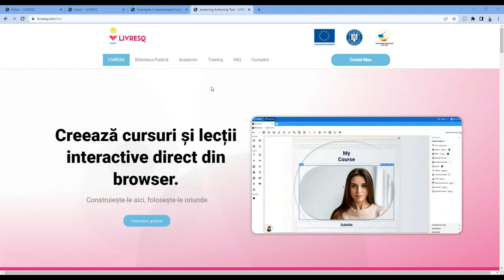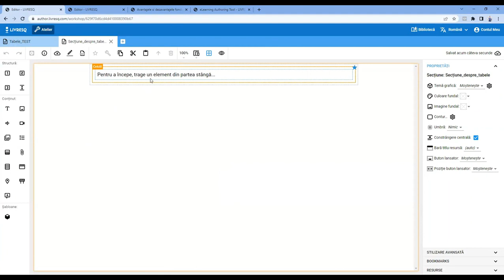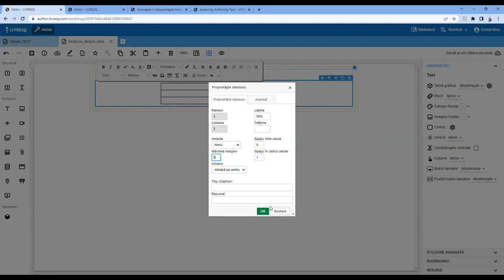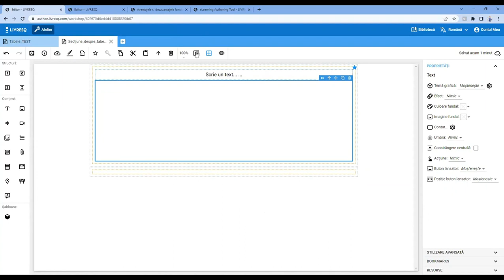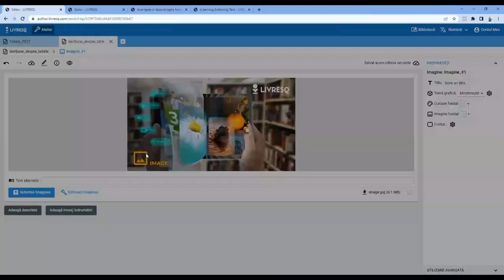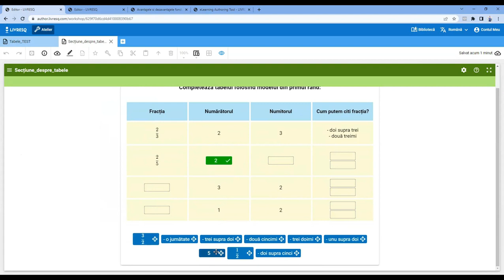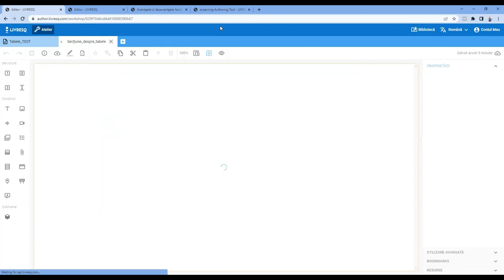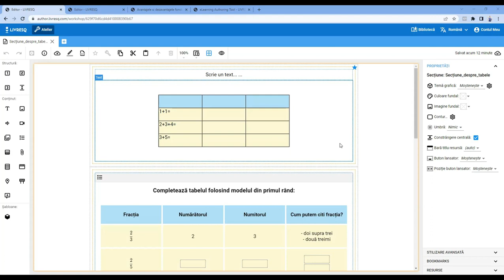Întâlnirea LIVRESQ de marți - 7 iunie 2022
Aceasta este cea de-a 98-a ediție a Întâlnirilor de marți cu LIVRESQ. Tema propusă pentru întâlnirea LIVRESQ de marți - 7 iunie 2022: despre utilizarea tabelelor în LIVRESQ